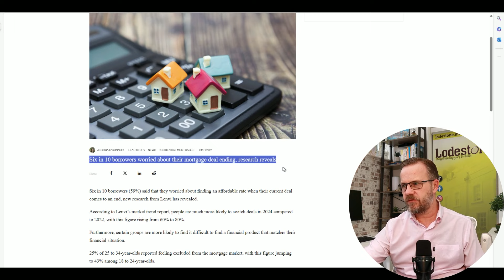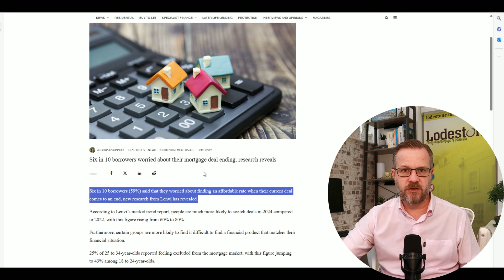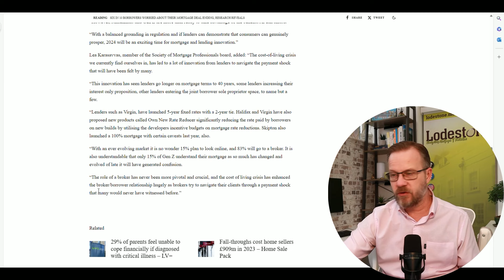Mortgage Payments Set To INCREASE!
Introducing Craig Fish, a veteran mortgage expert and market commentator with over two decades of experience as a mortgage broker.

He's renowned for his insights on the UK mortgage market, UK property market, inflation, jobs, interest rates, SWAP rates, and mortgage lenders.

📰 The Times
📰 The Independent
📰 The Telegraph
📰 The Sunday Telegraph
📰 The Evening Standard
📰 The Daily Express
📰 The Daily Mail
📰 Metro
📰 Mortgage Introducer
📰 The Intermediary
📰 The Financial Times
📰 FT Adviser
📰 BBC News
📰 Mortgage Solutions
📰 Financial Reporter
📰 Mortgage Strategy
📰 Mortgage Finance Gazette
📰 IFA Magazine
📰 This is Money
📰 Daily Mirror
📰 Protection Reporter
...and more.

Navigating Rising Mortgage Rates: What You Need to Know

This video highlights the concerns of 60% of mortgage borrowers worried about the end of their fixed-rate deals, citing an industry publication and FCA data. It notes that over 1.5 million homeowners will face the end of fixed rates by 2024, with 5 million experiencing increased mortgage payments by 2026 due to rising interest rates. The speaker discusses the shift from historically low rates to the current higher interest rate environment, warning viewers to prepare for long-term changes. The video also touches on younger generations' reliance on artificial intelligence and social media for financial advice and details innovative mortgage products. It emphasizes the crucial role of brokers in helping borrowers navigate the changing market, especially amid a cost of living crisis, urging those worried about rising mortgage payments to seek professional advice for peace of mind.

00:00 The Rising Mortgage Concern: A Deep Dive
00:40 The Impact of Increasing Interest Rates
01:23 Navigating the Mortgage Market with AI and Social Media
01:40 Innovations and Evolutions in Mortgage Products
02:23 The Crucial Role of Mortgage Brokers in Today's Economy
02:46 A Call to Action: Seeking Professional Advice

Our mission is to deliver this crucial information in a straightforward, jargon-free manner, enhancing your understanding of these influential factors on your most substantial financial commitment – your mortgage. Our goal is to empower you to make well-informed financial decisions.

📣 Credit File (Advertisement / ad)

Understanding your credit file is paramount when pursuing personal finance, especially a mortgage. We strongly recommend using checkmyfile, the sole provider covering all four UK credit reference agencies – Experian, Equifax and Transunion.

Additionally, we advise ensuring your presence on the voters roll, streamlining the credit application process.

Take charge of your financial future. Your mortgage journey begins with a solid credit foundation. 🏠💳

Lodestone may charge a fee for mortgage advice. The precise amount will depend on your circumstances, but it will not exceed £599.

Integer Advice Ltd t/a Lodestone is an appointed representative of Stonebridge Mortgage Solutions Ltd, which is authorised and regulated by the FCA.